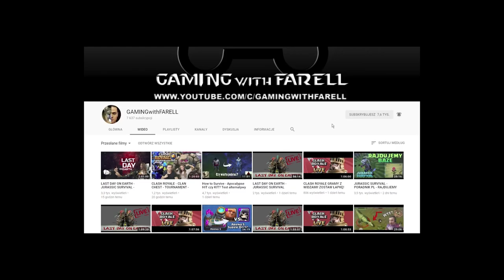THE FOREST - ZGINĄŁEM I CO TERAZ !? GAMEPLAY #4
Witam wszystkich i zapraszam na czwarty odcinek z The Forest na moim kanale! Dzisiaj po raz pierwszy zginąłem, sprawdź czy zdążyłem zapisać grę! ! W The forest gram po raz pierwszy tak, że zapowiada się mega gameplay! Zapraszam do subskrypcji, oraz zostawienia lajka!